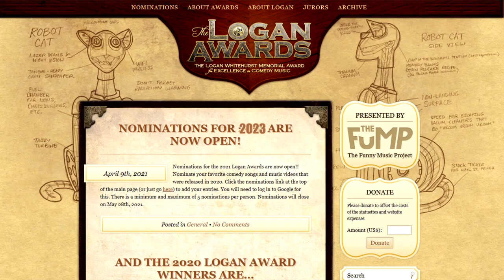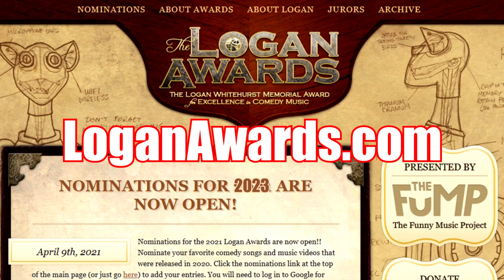A Comedy Musician Reacts | My Hair Goes (original) by Rhett & Link [REACTION]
Insane Ian is a comedy musician and comedy music fan. This week he's reacting to "My Hair Goes" by @rhettandlink  !

Original videos!

End credits song - Cory Can't Even (SDK Mix) by Insane Ian